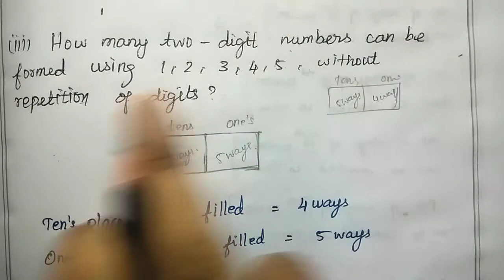Class11 Maths || 4. Combinatorics and Mathematical Induction || Exercise : 4.1 ( i, ii, iii ,vi, v )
Class11 Maths || 4. Combinatorics and Mathematical Induction || Chapter 4
Exercise : 4.1 ( i, ii, iii ,vi, v )